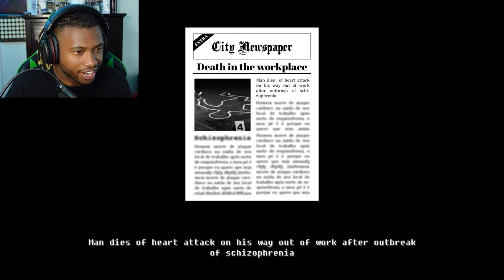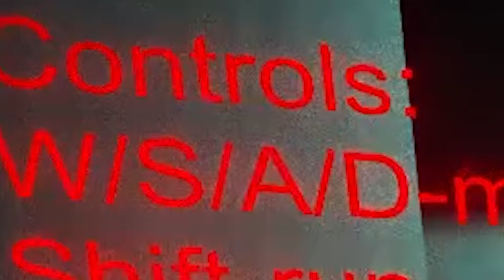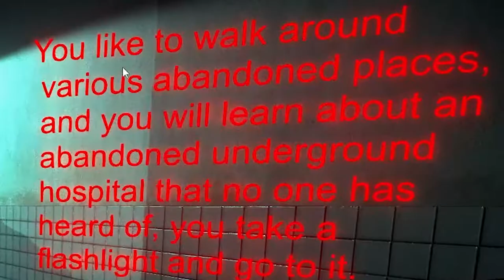PRETEND I DIDN'T SCREAM SO MUCH... | 2 SCARY GAMES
Somehow in this 2 Scary Games video I wound up in a hospital TWICE!!! I don't know what kinda luck that is, but I will not confoirm or deny whether I screamed like a little baby playing these indie games...